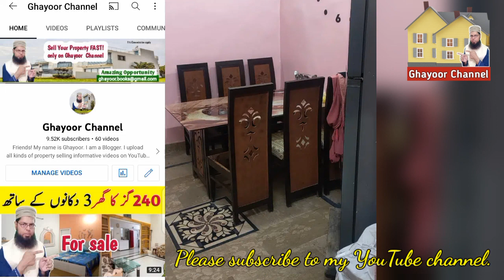Modern House available for sale in Cheap price | Leased Home | Small House for sale with price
Affordable price, low cost and safe investment

home tour
house design
selling house
sasta ghar
sasta house
sasta ghar karachi mein
sasta makan in karachi
lease per makan
lease property in karachi
cheap property in karachi
cheap property in pakistan
kda leased plots in karachi
kda leased houses in karachi 2022
kda lease houses for sale
leased plots in karachi
new housing society in karachi
house for sale in karachi with price 2022
new homes in pakistan
luxury real estate
luxury homes
luxury home tour
best houses in pakistan
best houses in karachi
low cost house for sale
house in malir cantt karachi
house for sale in malir cantt karachi
house in malir
house for sale in malir karachi
80 yards house for sale in malir karachi
house
home
malir karachi home
malir karachi homes for sale